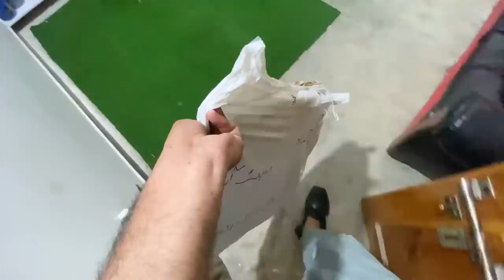Unboxing 4000 gol eyes tawa😍Butterfly kites ly le miny🦋kite vlog@Ammadkhan777